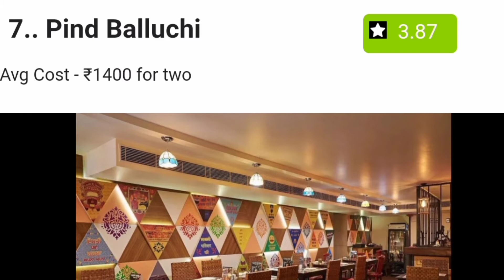16 Best Restaurants In Delhi: Let's Walk You Through Delhi's Best Culinary Journey#restaurants#delhi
Music Credit-